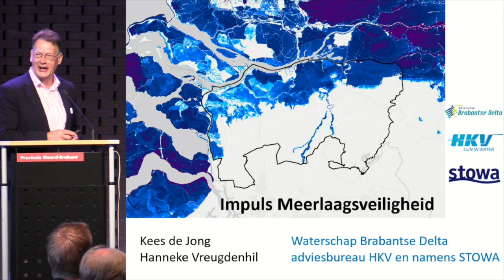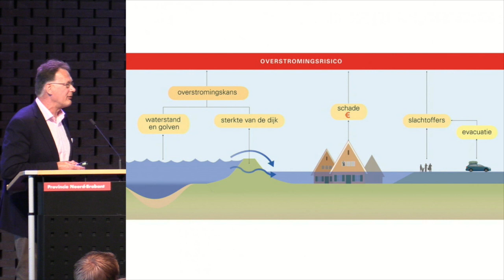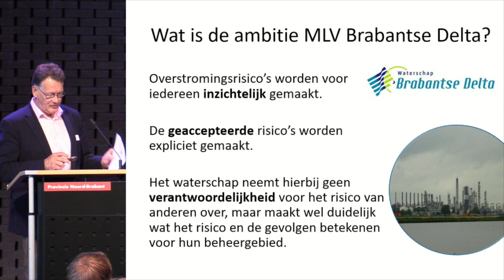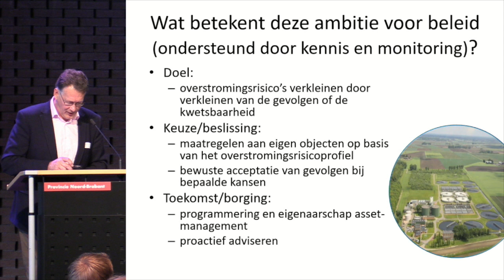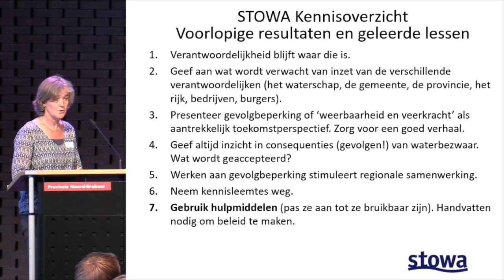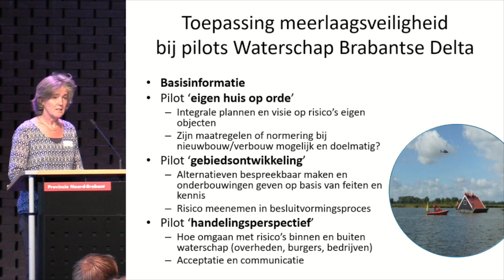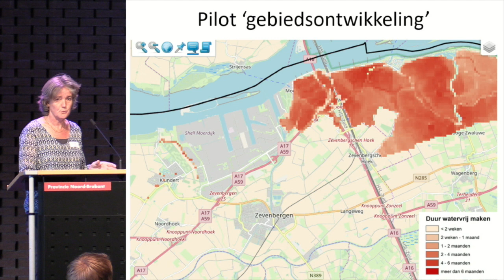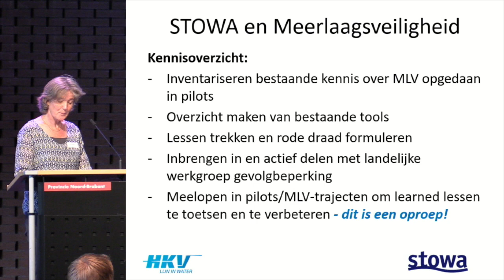KDRWK18 | P06 - Kees de Jong & Hanneke Vreugdenhil